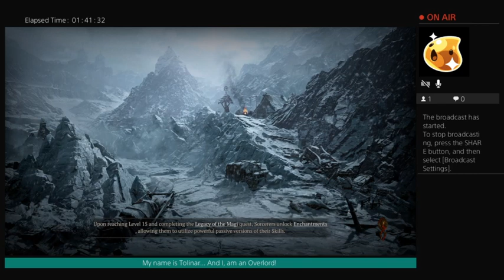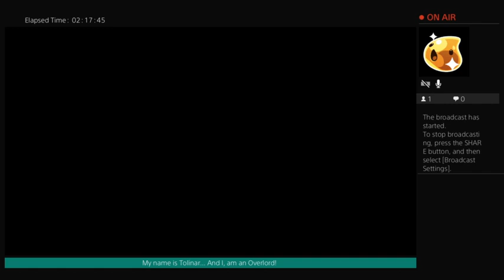Diablo 4 Hardcore Necromancer marathon, part 13 - uncut longplay